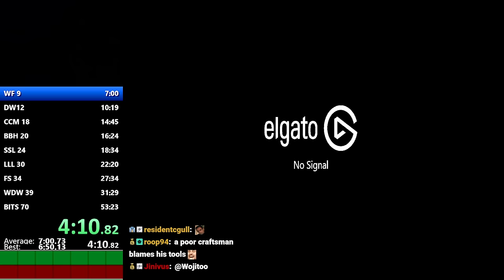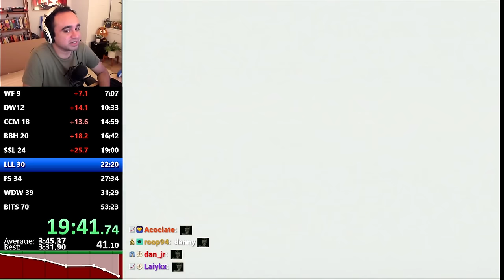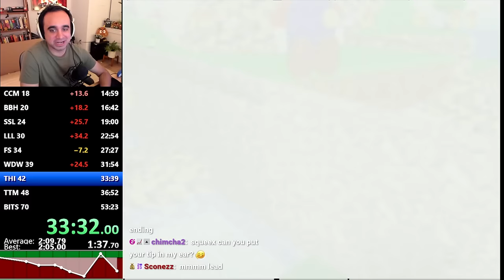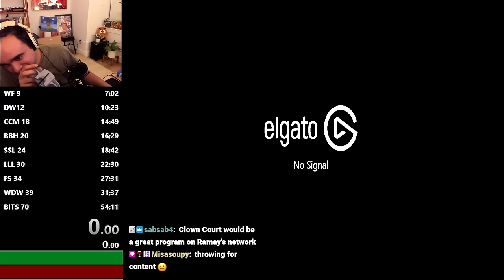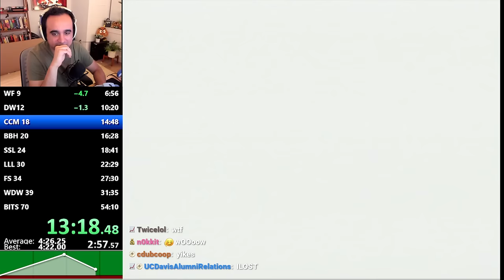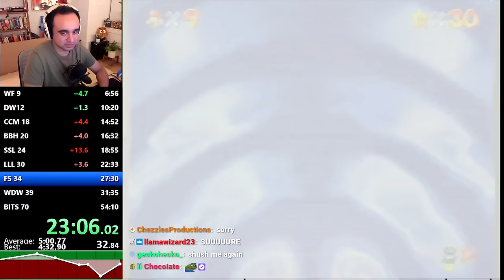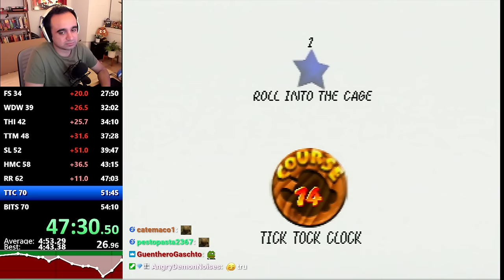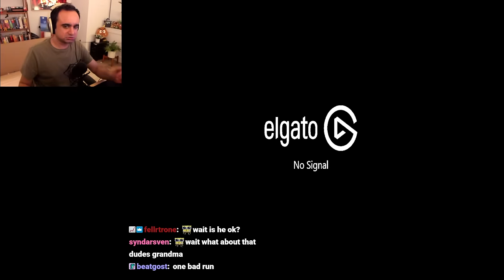169 minutes of Classic Squeex Mario gameplay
All the classic bits and the bad Mario gameplay